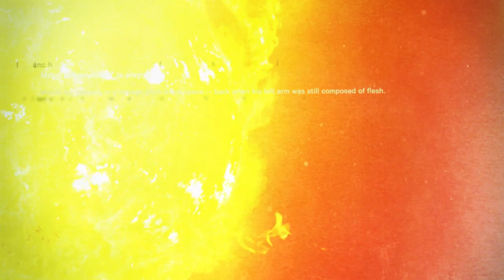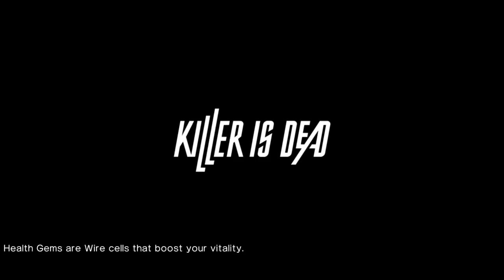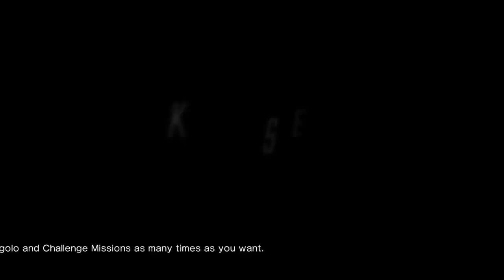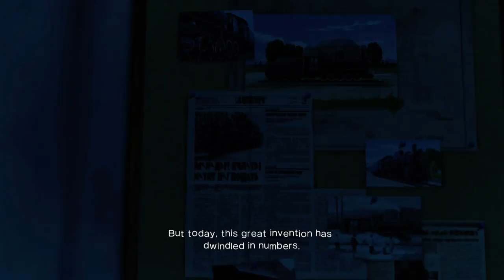Senpai is Dead - Session 3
I get absolutely fucked up and then don't suplex a train. And apparently my mic cut out for no reason around 12:20 but hey it's probably better without my awful voice cluttering it up -- Watch live